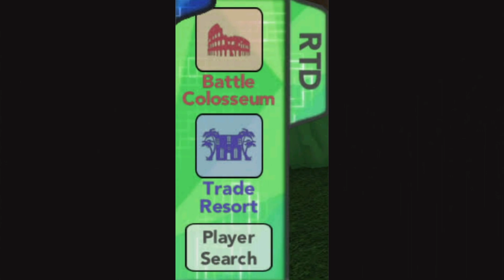Tudo sobre Cheshma Town do Pokémon Brick Bronze do Roblox. POKÉMON BRICK BRONZE WIKI Ep.3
Pokémon Brick Bronze Wiki é uma série onde trago pra vocês tudo sobre o melhor jogo de Pokémon do Roblox, além de trazer o link do jogo, trago dicas e ensinamentos pra vocês, falando dos pokemons e itens que se conseguem em cada rota.

Pokémon Brick Bronze é um fan game do universo de Pokémon, trazendo sua própria história e mapa. Se passando em Roria, uma região tranquila, até a chegada do Time Eclipse, que quer mudar a realidade, usando o pokémon mítico Hoopa. Nosso personagem deve resgatar os pais que foram sequestrados por essa organização, enquanto atravessa toda a região de Roria e fica mais forte com seus pokemons, se preparando pra enfrentar os inimigos.
Obs.: Eu mesmo resumi o jogo, pelo que eu conheço dele, não tirei o resumo da internet kkk